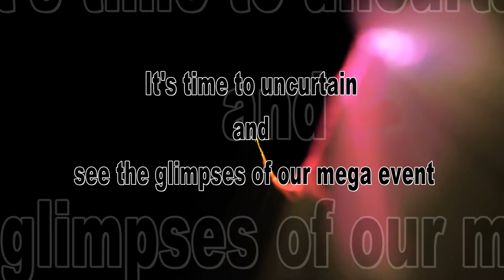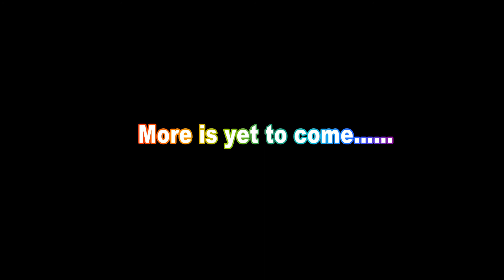Melange- 2017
Embellishing the toil...